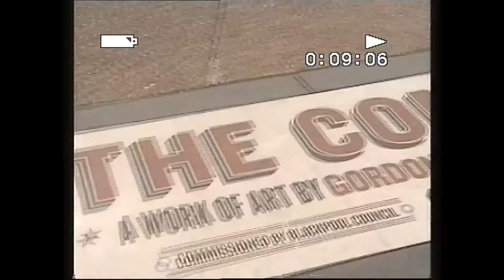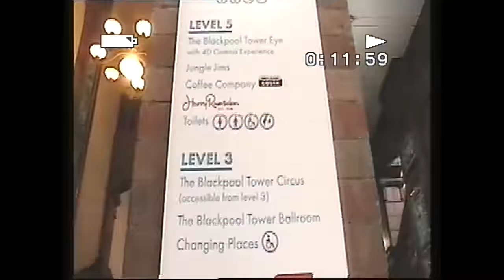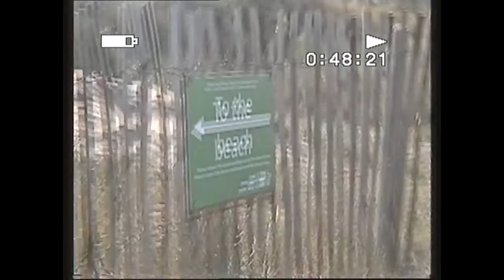The Tailormade - Rum & Red Bull